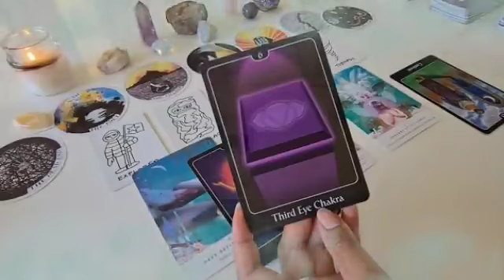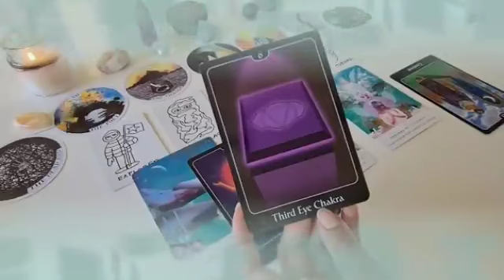تاروت برج القوس من 14 إلى 21 ديسمبر 2023 -أخطر قراءة سمعتها😲معجب هيموت عليك😍شئ هتمتلكوا🤫زواج من شخص👰